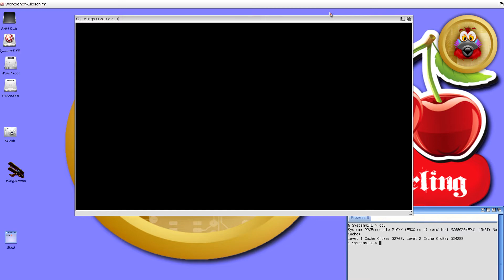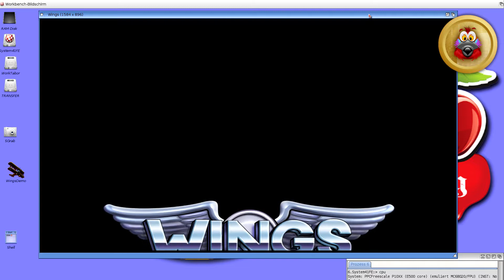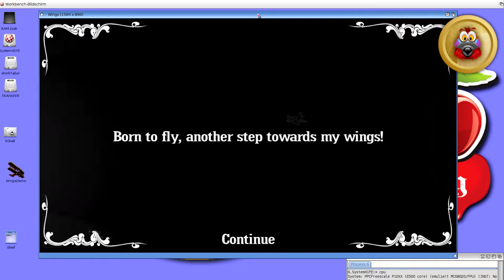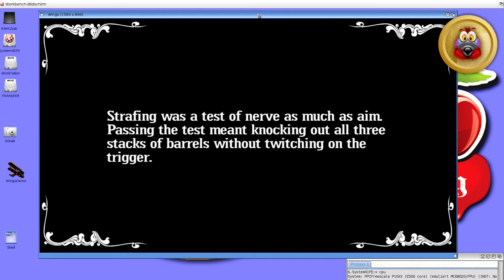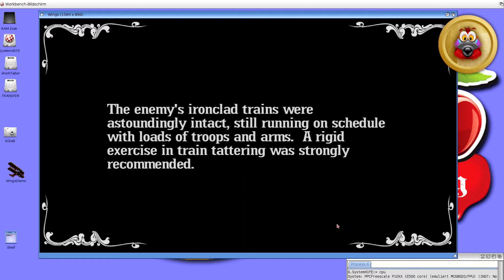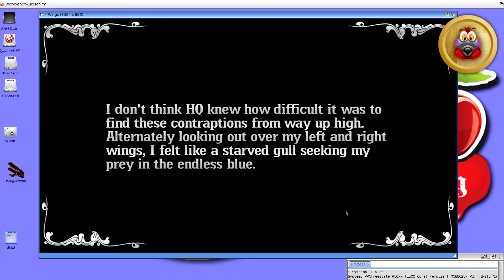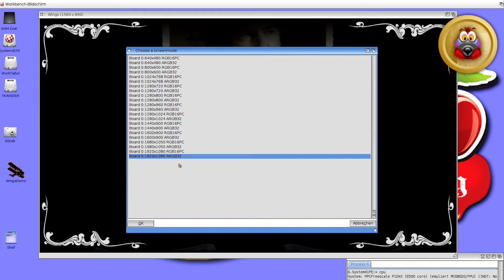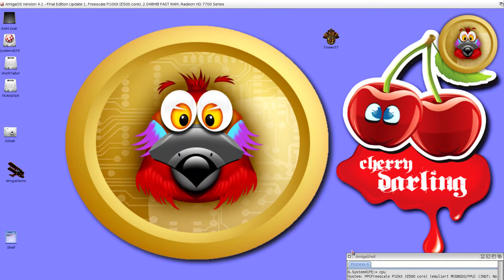Wings Remastered on A1222 Tabor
Yes, I know: VoxelNoid and VoxelBird on Tabor are nice, but I suppose most of you were curious about Wings ;)
And here it is:

The current Wings Remastered Demo (no, it's not finished yet) build, compiled for SPE, running on the Tabor.
As being said the Warp3D driver still contains FPU code (which ironically is actually inside to improve performance on systems with standard FPU) which is the cause for severe performance penalties because it constantly triggers the exception-based FPU emulation.

But even then: as you can see everything but strafing and dogfight run smooth as butter, and even those two mission types are still playable! The Tabor is certainly a pretty powerful beast if unleashed!

Now imagine if that driver was modified to not trigger the emulation anymore...

As always with the Tabor videos here: the sound-driver is not done yet, therefore nothing but silence for now, unfortunately.